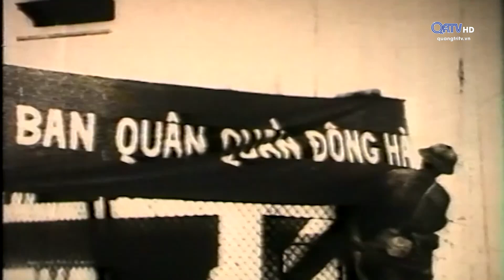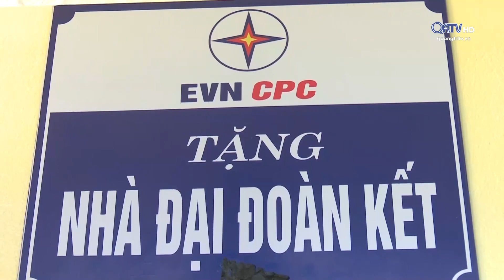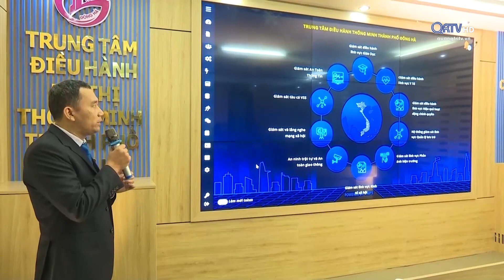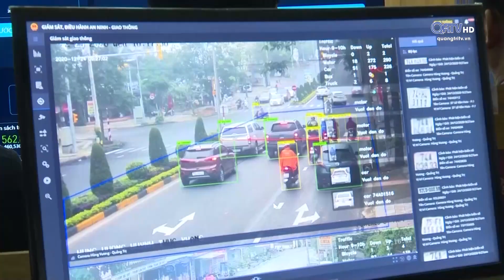Đông Hà thành phố hôm nay: Đông Hà đổi thay sau hơn 50 năm giải phóng - Truyền hình Quảng Trị